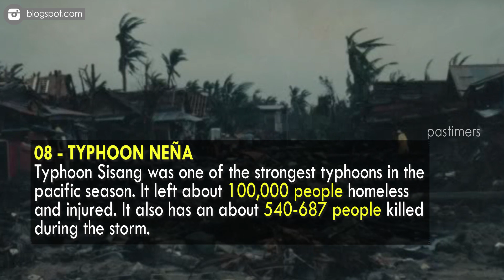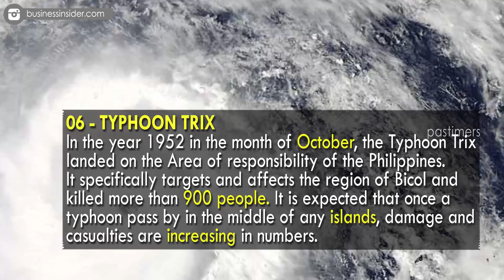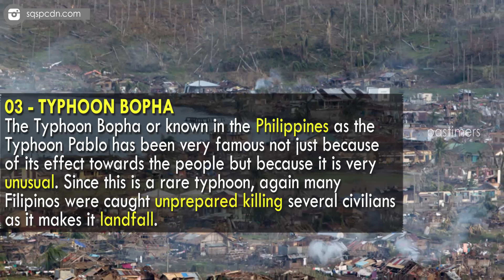Top 10 Typhoons In Philippines History || Pastimers